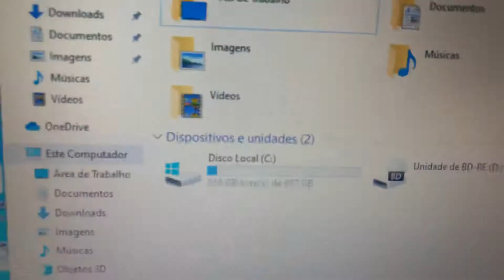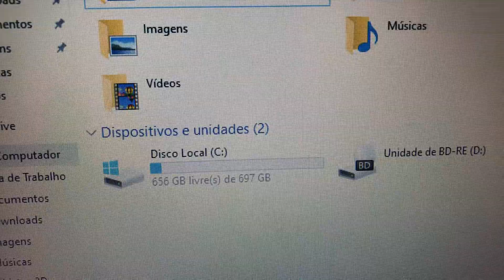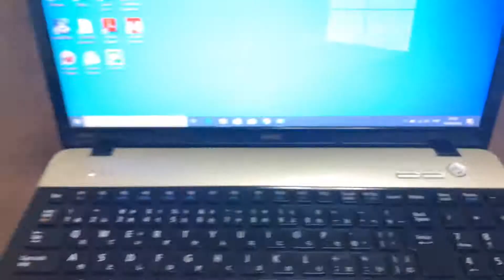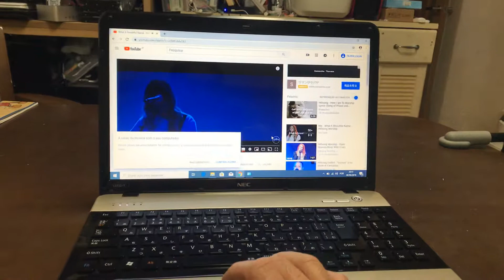Nec i7 vídeo demonstrativo